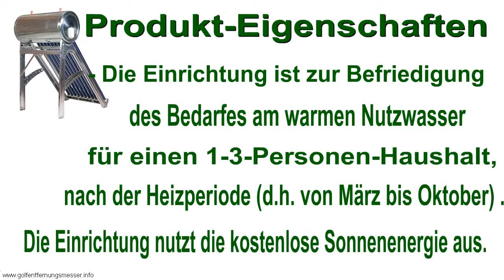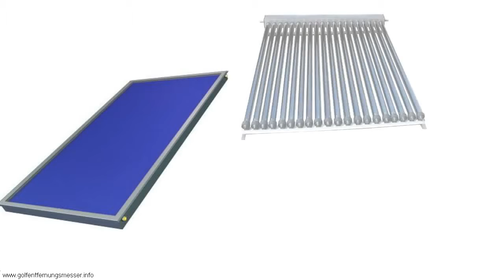Vakuumröhrenkollektor Solar Set Röhrenkollektor Solarkollektor Hygienespeicher